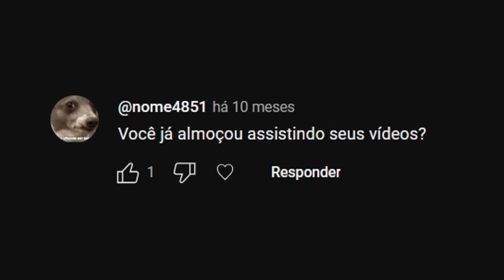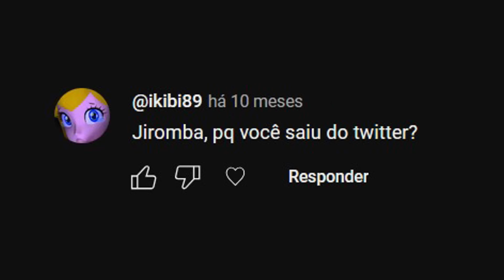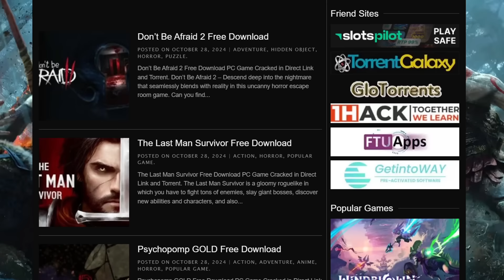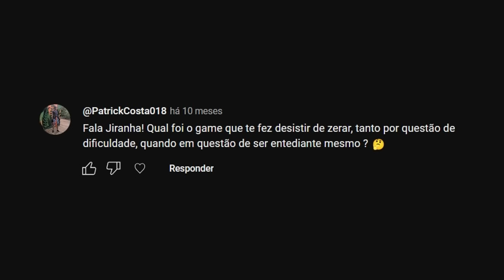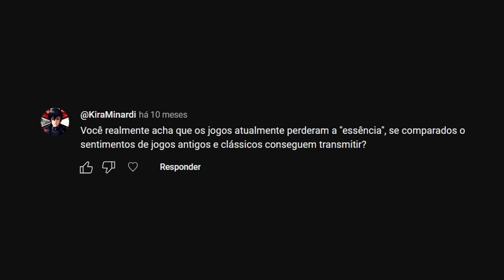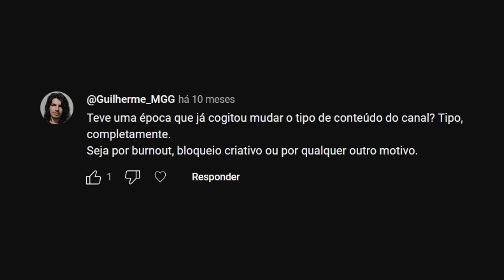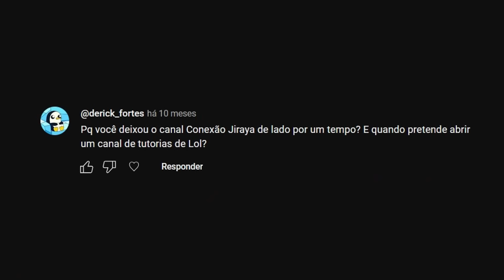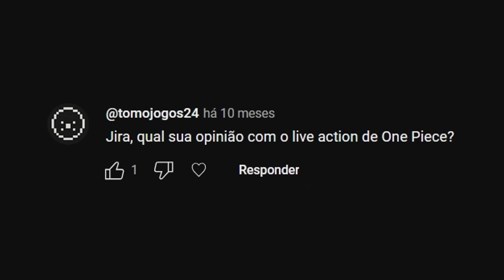Jogos Novos são PIORES, perderam a essência? Porque eu saí do Twitter? Jogo Mobile não presta?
these materials.